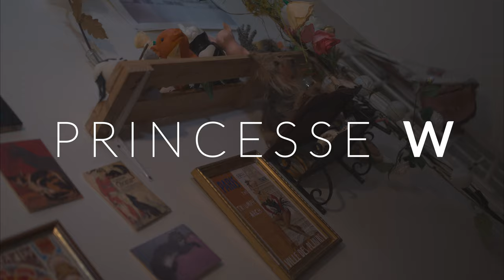PRINCESSE W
TEST A7SIII with NINJA V